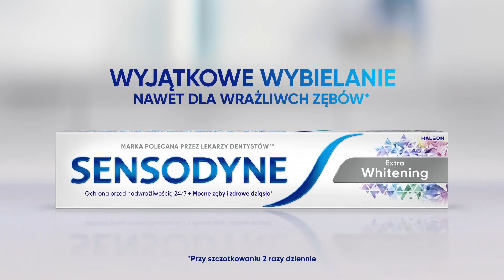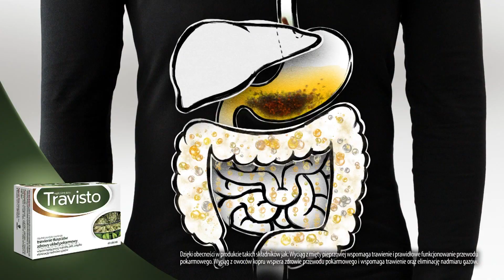Regionalna Trójka - Zapowiedzi, Reklamy i Sponsor z 4 Lipca 2024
Zapowiedzi, Reklamy i Sponsor z Regionalnej Trójki z 4 Lipca 2024